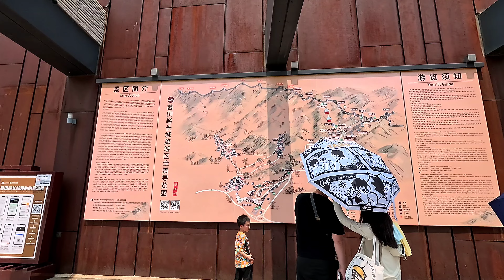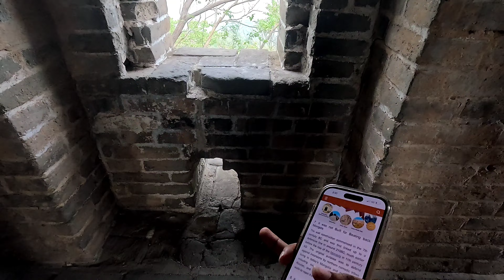Great wall of china 🇨🇳 7 wonders of the world | దీన్ని స్మశాన మనకు కూడా అంటారు తెలుసా?